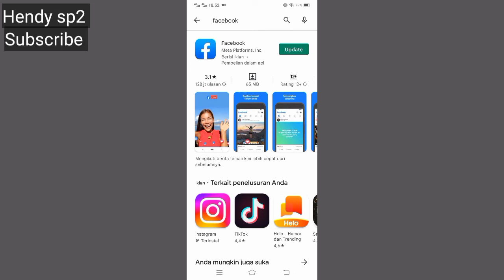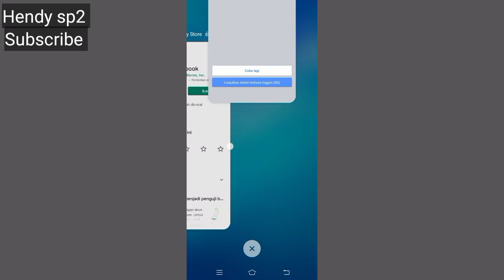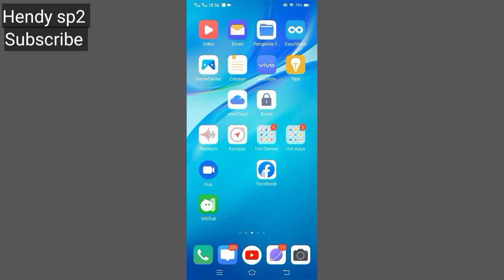CARA MENGATASI FACEBOOK EROR DI INDONESIA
Tutorial cara mengatasi aplikasi facebook eror di Indonesia